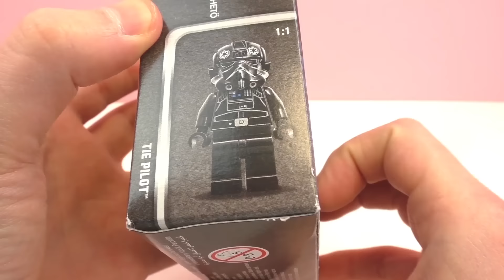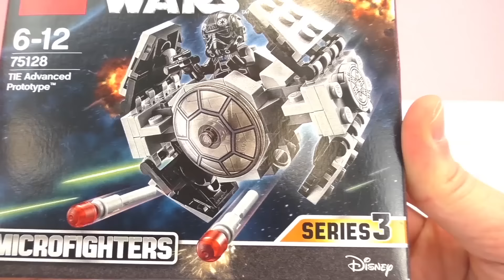LEGO 乐高 星战7 STAR WARS 75128 原力觉醒 TIE 钛战机原型机 展示